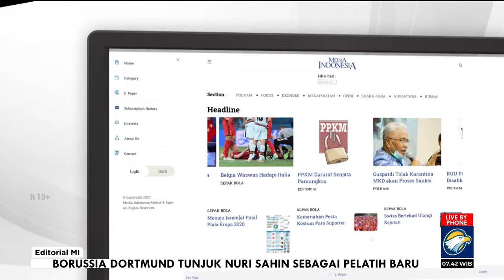Bedah Editorial MI - Rencana Pembangunan Alakadarnya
ADA hal unik dan lucu dalam Rapat Kerja Menteri Bappenas dengan Komisi XI DPR RI di Kompleks Parlemen, Senayan, Jakarta, pada Rabu (13/6), lalu. Dalam rapat tersebut, Menteri Perencanaan Pembangunan Nasional/Kepala Bappenas Suharso Monoarfa berkeluh kesah soal masih banyaknya pelaksanaan program pembangunan yang tidak sesuai dengan perencanaan. Bahkan, katanya, meleset jauh dari target.

Ia mencontohkan adanya pembelian motor trail dalam suatu program revolusi mental. Suharso juga mengatakan ada salah satu daerah yang tampak tidak mengerti tentang penggunaan anggaran program stunting/tengkes. Alih-alih untuk penanganan tengkes secara langsung, kata Suharso, dana itu justru digunakan untuk memperbaiki pagar puskesmas.

Apa yang dipaparkan Suharso itu tentu saja terdengar ironis dan lucu. Lucu karena keluhan yang ia sampaikan justru merupakan bagian dari satu tugas dan kewajiban lembaga yang dipimpinnya, yakni merencanakan pembangunan nasional. Alasan bahwa Bappenas tidak lagi punya fungsi mengawasi dan memberi sanksi, tidak dapat jadi pembenaran untuk lepas tangan dan menyalahkan eksekutor atau daerah selaku pengguna anggaran.

Pemerintah pusat seharusnya dapat menyelaraskan eksekusi program dengan perencanaan. Jika dalam perencanaan kriterianya sudah terukur, jelas, dan benar, tentu bakal lebih memudahkan kementerian/lembaga dalam menyusun kegiatan. Segala hal tentu ada prosesnya, bertahap dari hulu hingga hilir. Analoginya, sampah yang ditemukan di laut atau muara tidak tiba-tiba ada di situ, sebagiannya juga terbawa dari hulu. Begitu juga dengan out put dan out come pembangunan, jika perencanaan dan pelaksanaannya amburadul, bagaimana mau terlihat baik hasilnya?

Harus diakui suka atau tidak suka, dengan adanya Repelita (Rencana Pembangunan Lima tahun) dan GBHN (Garis-garis Besar Haluan Negara), pembangunan di orde yang telah lalu relatif terlihat lebih rapi dan terencana. Kini, semua itu sudah dilupakan. Yang ada hanya anggaran tahunan sehingga pembangunan bersifat temporer yang seringkali tidak jelas arahnya.

Salah satu contohnya adalah program penanganan tengkes yang sudah bertahun-tahun, hingga kini belum beres hasilnya. Begitu juga program revolusi mental yang hingga kini baru sebatas jargon. Padahal, sudah berapa banyak dana telah digelontorkan untuk kedua program tersebut. Belum lagi program di bidang tata kota, pertanian, kesehatan, pendidikan, dan lain-lain. Persoalan-persoalan di sektor itu tidak pernah tuntas dan selalu berulang, lantaran tidak direncanakan dengan matang dan sungguh-sungguh.

Sekali lagi, harus kita tegaskan, keberhasilan dan kesinambungan pembangunan hanya bisa dilakukan dengan membuat rencana jangka panjang yang dilakukan setahap demi setahap. Harus diakui kini langkah itu semakin ditinggalkan. Mengembalikan Bappenas menjadi lembaga pengawas yang terlalu berkuasa dan berwenang memberi sanksi seperti masa Orde Baru, tentu saja bukanlah solusinya. Jangan sampai lembaga itu terjebak menjadi calo proyek.

Yang dibutuhkan saat ini adalah kerja sama antara masing-masing kementerian dan lembaga, pusat dan daerah, pemerintah dan swasta, dan sebagainya. Tidak bisa merencanakan atau membuat  program tanpa melibatkan dan partisipasi seluruh elemen masyarakat. Lihat saja program Tapera yang kini menimbulkan banyak penolakan. Itu lantaran tidak direncanakan dengan matang dan dilakukan hanya sepihak.

Mengurus negara butuh perencanaan matang. Tanpa manajemen perencanaan yang matang, pemerintah hanya akan seperti petugas pemadam kebakaran. Ada banjir, bikin program. Demam berdarah merebak, kembali buat program. Tidak pernah tuntas dan berkesinambungan. Hal itu karena tidak direncanakan dengan matang dan saksama, hanya bersifat parsial, serta temporal. Harus diakui, yang kita butuhkan saat ini adalah seorang konseptor, bukan sekadar operator, apalagi hanya orator.  ***